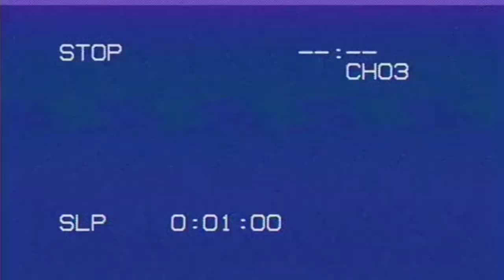Daniel Kremer on THE NIGHT THEY RAIDED MINKSY'S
TV’s Norman Lear produced William Friedkin’s good-natured farce about early American burlesque houses and the inadvertent invention of the striptease. Jason Robards plays a fast talking vaudevillian and Britt Ekland is Rachel Schpitendavel, a showbiz hopeful who hits the big time by losing her clothes. The supporting cast is a who’s who of comedians including Elliott Gould, Norman Wisdom, and the great Bert Lahr.